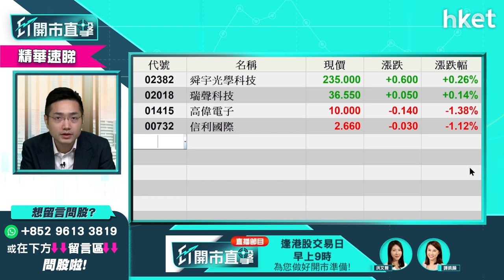【ET開市直擊】（精華）Black Friday炒咩港股？可留意舜宇光學2382？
美國黑色星期五（Black Friday）在即，Apple（美：APPL）股價周一破頂，帶動本港手機設備股昨日造好，乘著Black Friday及蘋果概念，港股有甚麼可留意？獨立股評人梁耀康（Dave）建議可留意舜宇光學（02382），舜宇光學都有元宇宙概念可炒？想知詳細前景走勢分析？立即點擊收看／收聽。

Time code
00:00 - 港股今日焦點速覽
00:52 - 美股外圍市況速覽+港股ADR表現
02:37 - 亞太股市早段市況速報
03:01 - 鮑威爾繼任美國聯儲局主席　短期留意增長型科技美股
05:10 - 美股如何部署？現可小注吸納銀行股？
06:31 - 美國Black Friday　美股可買入零售股、支付概念股？
07:32 - Black Friday可買Apple（美：APPL）
08:20 - Apple（美：APPL）建議分注買？
09:13 - 今年Black Friday網購料有物流憂慮　可留意百貨公司股
10:09 - Amazon（美：AMZN）可考慮？留意營運成本增加
11:41 - 高增長型美股分注吸納　宜等議息聲明才入手？
12:19 - Black Friday美股可買百貨公司股Macy（美：M）？長綫揀科技股更好？
13:38 - 薪酬成本增加　美國傳統銷售公司加價增通脹壓力
15:01 - 港股上日市況速覽+北水盤路
15:49 - 恒指連跌4個交易日　短期支持位睇24481點
17:45 - 科技股可慢慢吸納　可考慮騰訊（00700）
17:58 - 內地股市升仍未帶動港股　恒指主要受重磅科技股拖累淡市
20:20 - 受Apple帶動升　舜宇光學科技（02382）都有元宇宙概念？
22:19 - 瑞聲科技（02018）vs 舜宇光學科技（02382）點揀？
23:42 - 高偉電子（01415）可炒蘋果概念？可追入？
24:42 - 恒指早段市況速覽
26:34 - 觀眾問股：汽車股短炒揀邊隻？長城汽車（02333）是廣洲車展嬴家？
27:29 - 汽車股短綫可考慮比亞迪（01211）　有咩要留意？
28:21 - 比亞迪（01211）如破頂可到甚麼水平？
29:26 - 電動車股逐隻評　蔚來（美：NIO）理想汽車（02015）、小鵬汽車（09868）
30:55 - 電動車美股Tesla（美：TSLA）、Lucid（美：LCID）、Rivian（美：RIVN）前景、策略逐個睇
32:45 - Tesla（美：TSLA）宜分注吸納
34:47 -  觀眾問股：Apple（美：APPL）129元買入　甚麼水平加注？
36:44 - 分注溝貨策略分析　談Lucid（美：LCID）買賣策略
40:48 - ET個股推介 - 舜宇光學（02382）
42:03 - 觀眾問股：恒騰網絡（00136）冇貨可買入？
44:39 - 觀眾問股：贛鋒鋰業（01772）可重上160元買入價？
46:04 - 觀眾問股：太平洋航運（02343）3.6元買入可加注？
49:51 - 觀眾問股：嗶哩嗶哩（09626）547元買入值搏空間有多少？
51:53 - 觀眾問股：平安好醫生（01833）45元買入如何部署？
54:57 - 觀眾問股：天能動力（01819）冇貨可買入？
56:40 - 觀眾問股：中芯國際（00981）現價可買入？芯片股不宜選中資股？
59:46 - 觀眾問股：新特能源（01799）19.4元買入現價應溝貨？
1:00:54 - 兩地專家周四舉行通關會議　新秀麗（01910）升
1:01:37 - 觀眾問股：美股明年會出現熊市？
1:04:34 - 減持美股轉向港股？
1:05:58 - 恒指早段市況速覽
1:07:11 - 財經日誌提提你